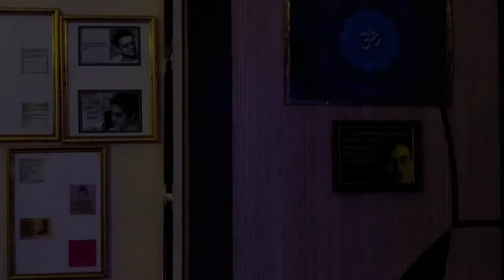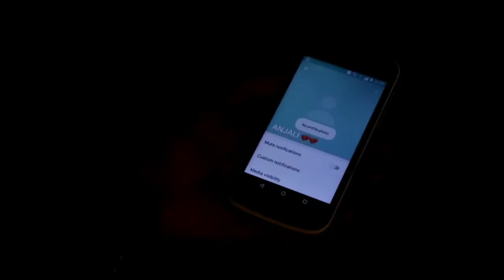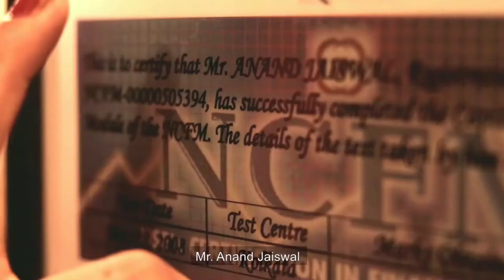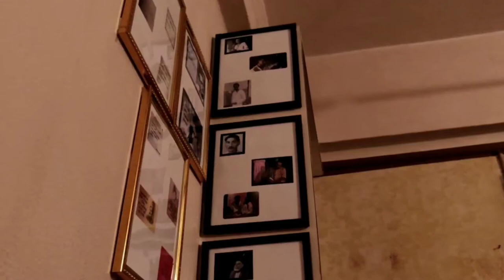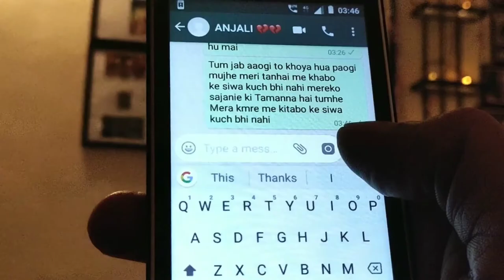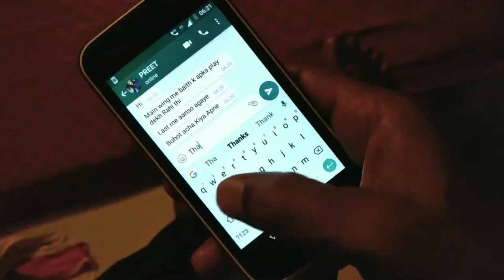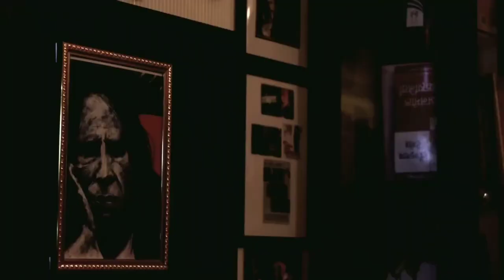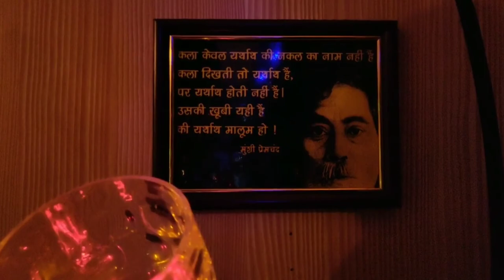*NEW SHORT FILM* Yathaarth | Jaun Eliya | Character | Artist | Shaayar | Shaayari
Yathaarth is a film that deals with Identity crisis. The guy in the film is an Actor and to get into the character at times he forgets himself completely and lets the character take him over. He is also depressed and disturbed by his own personal life that is full of negativity, On this night when he meets a girl and takes her with himself at his place proves to be the most important night in his life where he realizes who exactly he is. He gets to know his real side for the first time in his life. Watch the full film to know what makes him realize the same.

The film is also a tribute to Jaun Eliya.